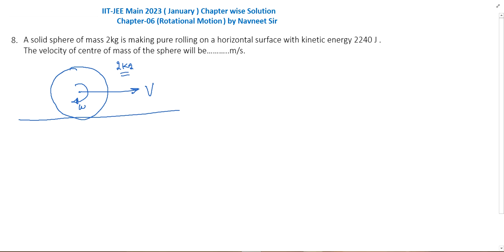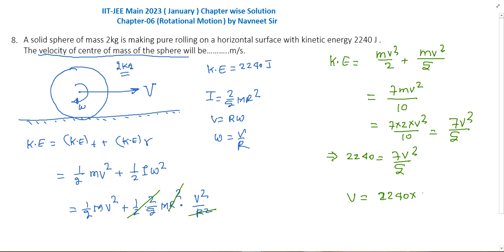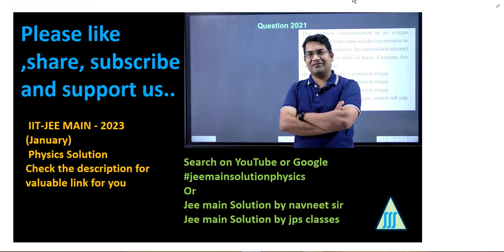A solid sphere of mass 2kg is making pure rolling on a horizontal || physics pyq for jee mains 2023